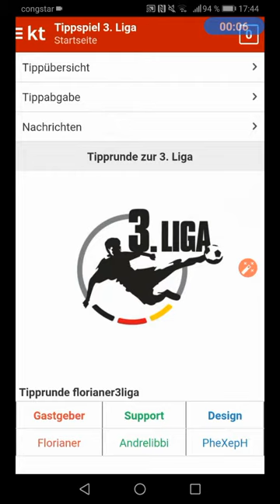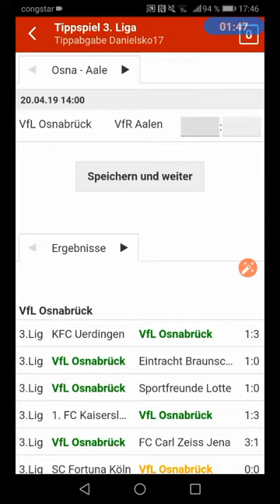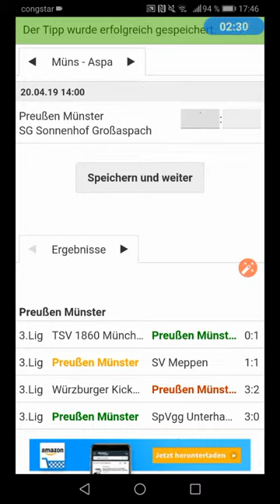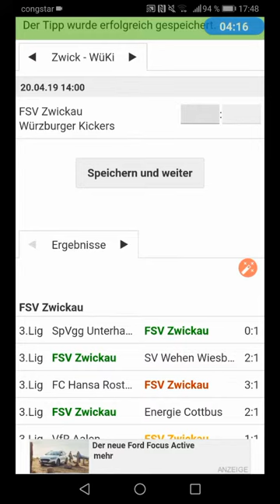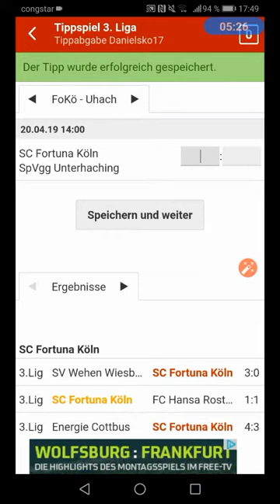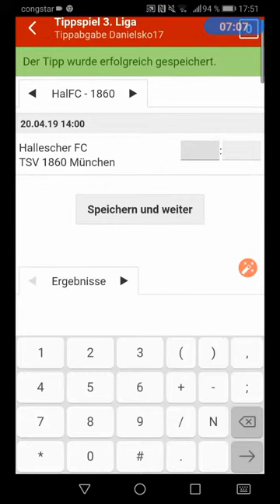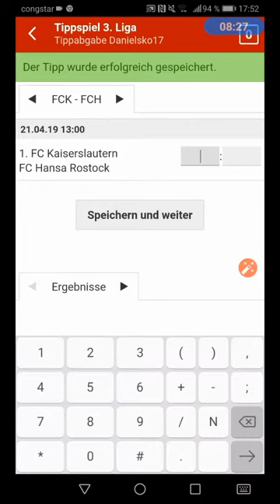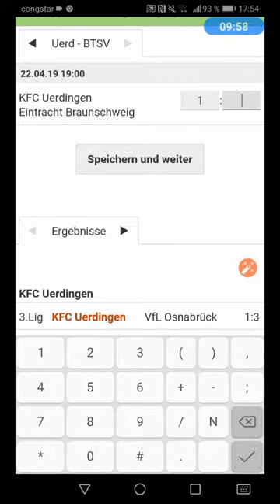Let's Kicktipp 3.Liga 34.Spieltag 2018/2019